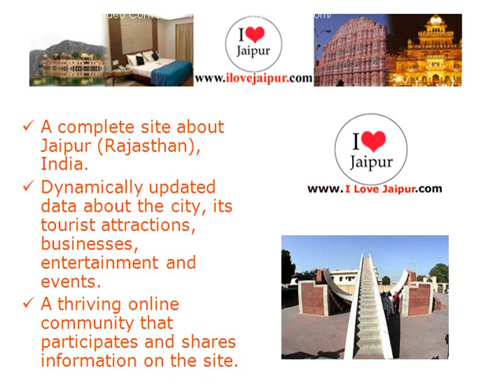Hotel Ajmera.Jaipur, Rajasthan, India - Hotels in Jaipur